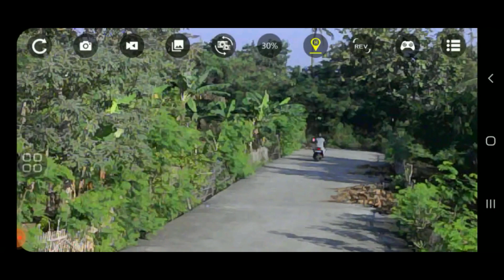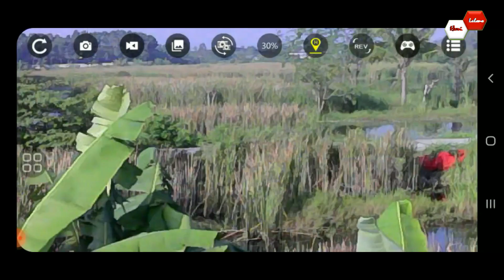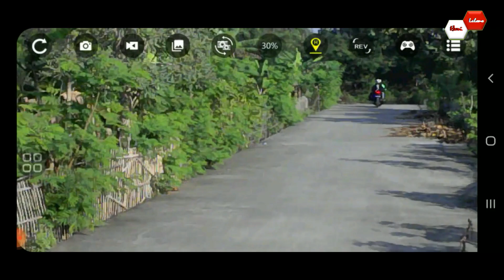Drone Murah Terbaik I Drone F185 Pro I Fitur dan Hasil Kamera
Drone Murah 300 Ribuah I Drone F185 Pro I Fitur dan Hasil Kamera
Drone F185 dengan harga 300 ribuah sudah dilengkapi dengan fitur yang sangat lengkap termasuk sensor anti nabrak dan kamera 4K untuk hasil kameranya drone F185 bisa teman lihat di video ini secara keselurhan setalah tes fitur dan hasil kamera drone F185 termasuk drone yang rekomendid untuk dimiliki